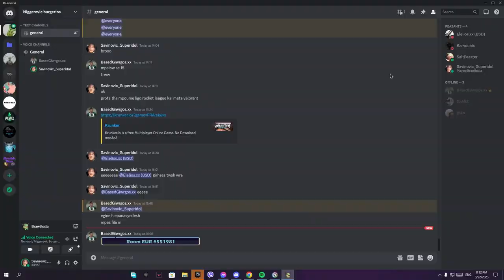o bro eixe ligo thema me ta nevra feat (lefterislion) (Based Giwrgos)